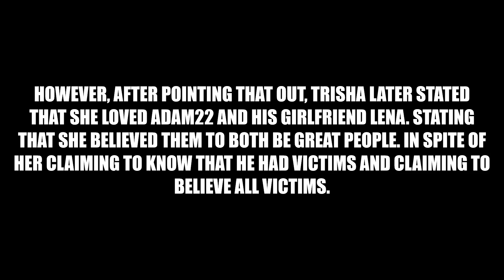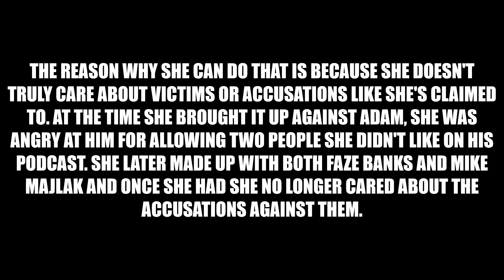ADAM22 ACCUSATIONS BROUGHT TO LIGHT